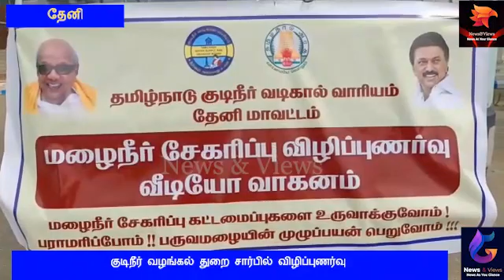குடிநீர் வழங்கல் துறை சார்பில் விழிப்புணர்வு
தேனி மாவட்ட ஆட்சியர் அலுவலக வளாகத்தில் நகராட்சி நிர்வாகம் மற்றும் குடிநீர் வழங்கல் துறை சார்பில் மழைநீர் சேகரிப்பு கட்டமைப்புகளை உருவாக்குவது குறித்து பொதுமக்களிடையே விழிப்புணர்வை ஏற்படுத்தும் பொருட்டு அதிநவீன மின்னணு வீடியோ வாகனத்தினை தேனி கலெக்டர் முரளிதரன் கொடியசைத்து துவக்கி வைத்தார் நிகழ்ச்சியில் மழைநீர் சேகரிப்பு கூட்டமைப்பு முறைகள் கூரையின் மேல் விழும் மழைநீர் சேகரித்தல் குழாய் கிணறு மூலம் மழைநீர் சேகரித்தல் திறந்தவெளிக் கிணறு மூலம் மழைநீர் சேகரித்தல் மழைநீரை சேமிப்பதன் மூலம் நிலத்தடி நீர் மட்டம் உயர்வு தரும் நீரின் தரமும் மேன்மையடையும் என்றும் மாவட்டத்தில் உள்ள அனைத்து பகுதிகளிலும் இந்த வானொலி மூலம் பொதுமக்கள் மத்தியில் மழைநீர் சேகரிப்பு குறித்த விழிப்புணர்வு ஏற்படுத்துவதோடு குறும்படத்தையும் பொதுமக்களுக்கு காண்பித்து துண்டு பிரசுரங்கள் வழங்கி விழிப்புணர்வு ஏற்படுத்த உள்ளதாகவும் தெரிவித்தார்